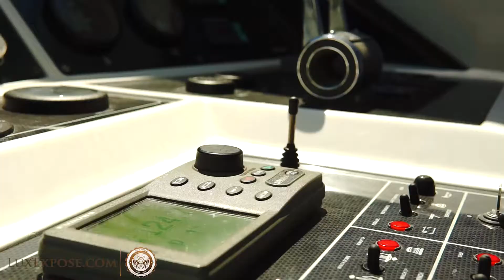Luxury Superyacht, Babes and Bikinis in Miami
Lux Exposé on board the Mangusta by Yacht Charters of Miami for the Aggressive Luxury Channel.